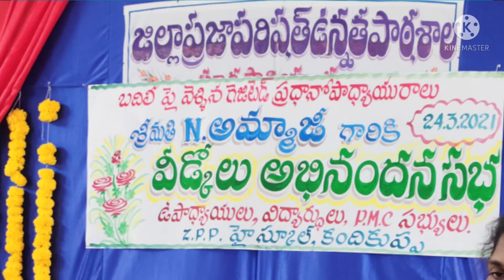అమ్మాజీ గారు వీడ్కోలు అభినంద‌న‌ స‌భ‌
ZPHS KANDIKUPPA